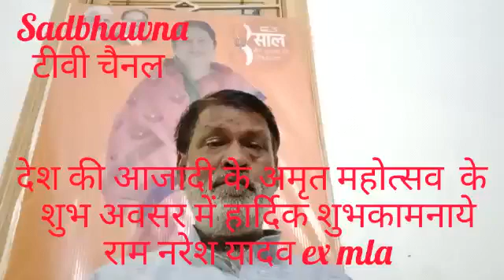August 15, 2022